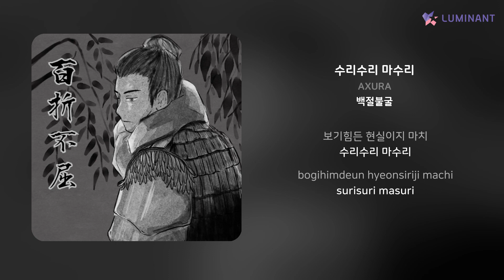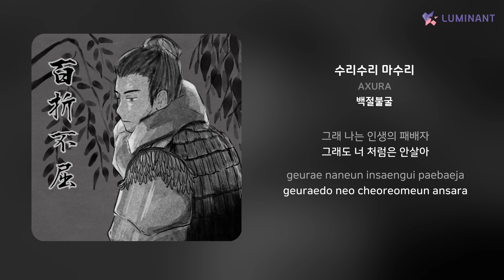AXURA - 수리수리 마수리 | 가사 (Lyrics)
Artist: AXURA
Track: 수리수리 마수리
Album: 백절불굴
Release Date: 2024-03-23